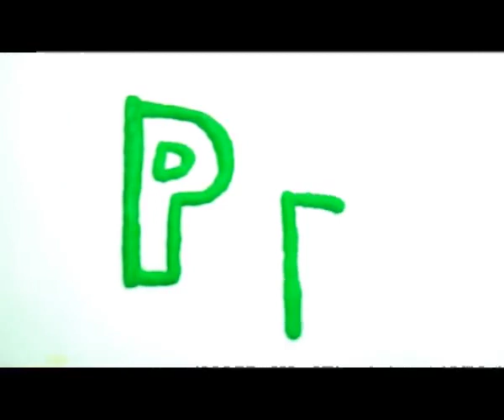Alphabet Clay kids Animation 2019